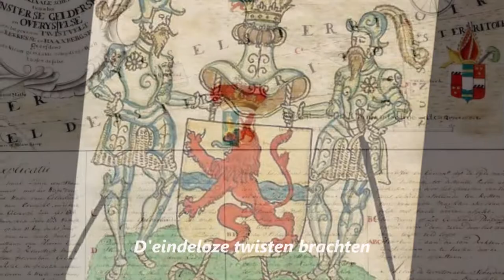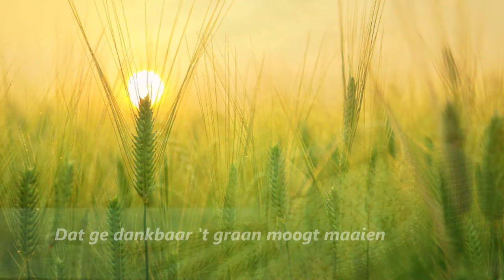Volkslied van Overijssel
Het Overijssels volkslied “Aan de rand van Hollands gouwen” werd in 1951 geschreven door Johan Polman op dat moment werkend als provinciaal commies. Hier hoort u het  Studenten Harmonie Orkest van Twente met een bewerking van orkestlid Rien Wesselink.
Met een knipoog naar één van de succesvolste Nederlandse film aller tijden die in de provincie     Overijssel is gemaakt!
"Fanfare" is een Nederlandse komische speelfilm uit 1958, geregisseerd door Bert Haanstra.De film werd opgenomen in het dorp Giethoorn en behoort tot de mijlpalen uit de Nederlandse filmgeschiedenis . Met ruim 2,6 miljoen bioscoopbezoekers is de film op Turks Fruit na, de succesvolste Nederlandse film aller tijden.

Betekenis Aan de rand van Hollands gouwen:
Volgens het Etymologisch woordenboek van Van Dale is gouw in de betekenis 'weg langs water, sloot' verwant met een ander woord gouw, dat 'gewest, landstreek' betekent en afgeleid is van het Gotische woord gawi (vierde eeuw n. Chr.), dat óók 'landstreek, gewest' betekende.